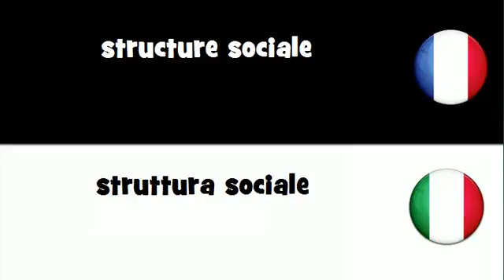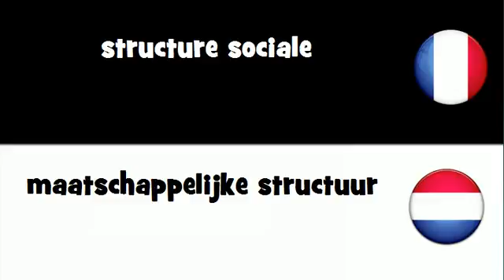Dites le en 20 langues # structure sociale